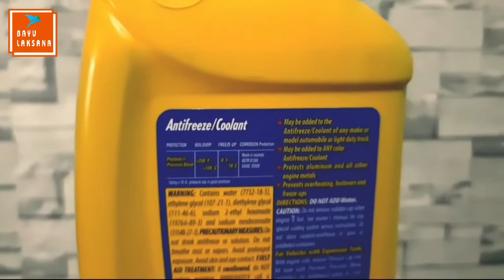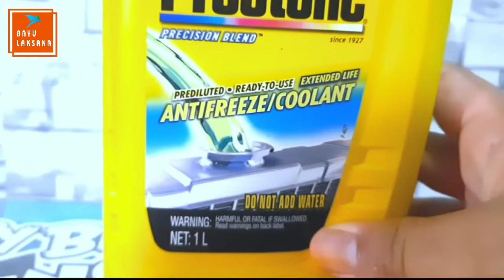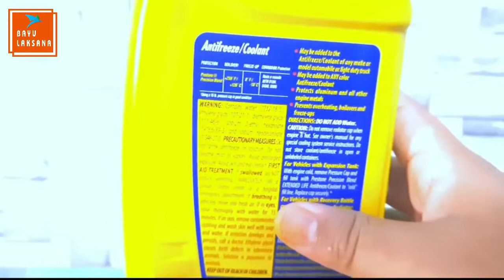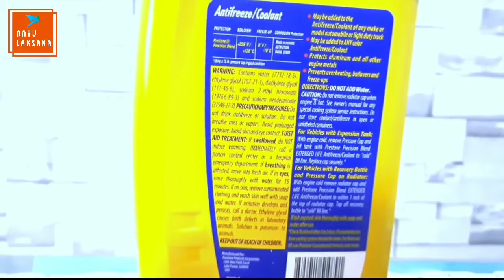‍‍🔥Manfaat Air Radiator Mobil Prestone Coolant, Tahan Panas Dan Anti Karat✅️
Pada video kali ini saya akan mengulas mengenai air radiator merk Prestone yang dapat digunakan pasa mobil dan motor.

coolant prestone
perbedaan coolant prestone merah dan hijau
coolant prestone palsu
coolant prestone hijau
spesifikasi coolant prestone
coolant prestone biru
harga coolant prestone hijau
coolant prestone mobil
perbedaan coolant prestone botol merah dan kuning
water coolant prestone
air coolant prestone
coolant prestone azul
prestone coolant any good
prestone coolant add water
prestone coolant ace hardware
prestone antifreeze coolant
prestone antifreeze af2100
air coolant prestone hijau
prestone coolant all vehicles
prestone coolant asian vehicles
prestone coolant - asda
antifreeze/coolant prestone 1 gallon yellow 50/50 coolant/antifreeze
agua coolant prestone
antifreeze coolant prestone
prestone asian coolant
what color is prestone all vehicle coolant
prestone 50/50 prediluted antifreeze/coolant sds
prestone antifreeze coolant all vehicles
prestone antifreeze coolant gm vehicles
prestone coolant bmw
prestone coolant blue
prestone coolant boiling point
prestone coolant botol merah
prestone antifreeze blue
prestone antifreeze coolant bmw
prestone coolant bmw e90
prestone coolant bad
bmw coolant prestone
how to open prestone coolant bottle
can prestone be mixed with other coolant
is prestone coolant good for bmw
prestone asian coolant blue
prestone coolant mercedes benz
where to buy prestone coolant
where can i buy prestone coolant
can you use prestone coolant in bmw
coolant prestone cool
coolant prestone costa rica
prestone coolant concentrate
prestone coolant color
prestone coolant composition
prestone coolant change interval
can i use prestone coolant in my jeep wrangler